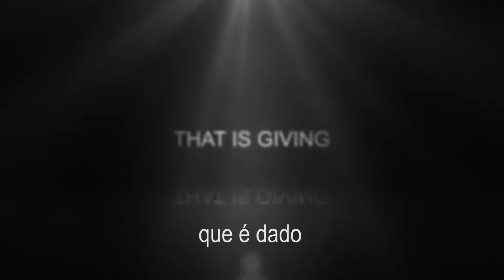Suposto incêndio criminoso destrói casa na região central de Paraguaçu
Segundo relatos de vizinhos, a casa não tinha moradores, mas vinha sendo utilizada por desconhecidos, possivelmente para uso de drogas.